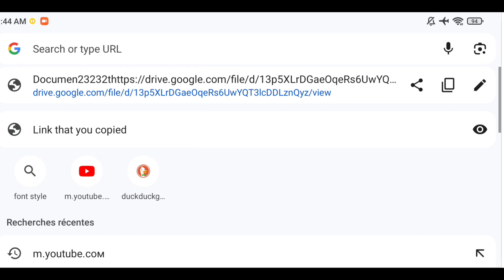New Monster Eagle Cheat Code 🤑 | Indian Bike Driving 3d New Update